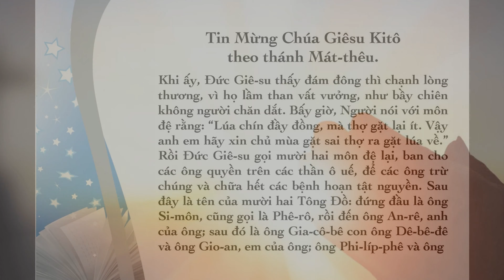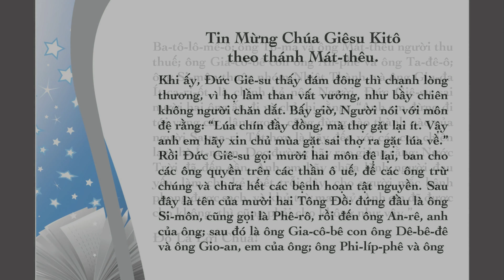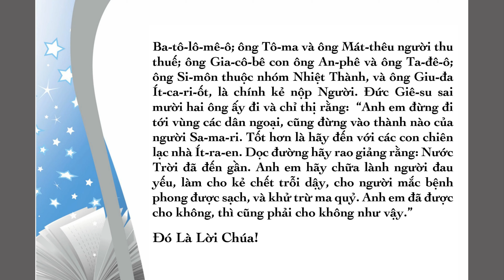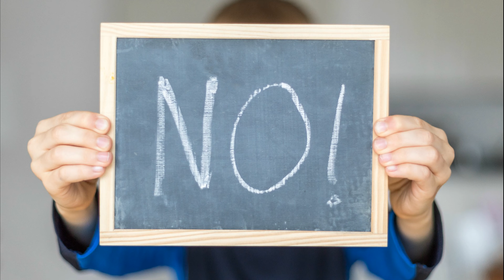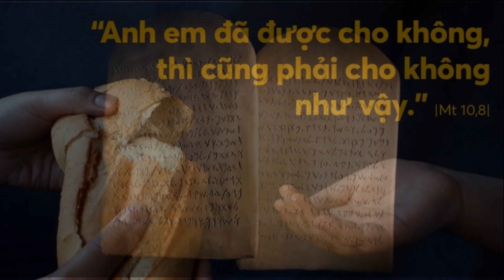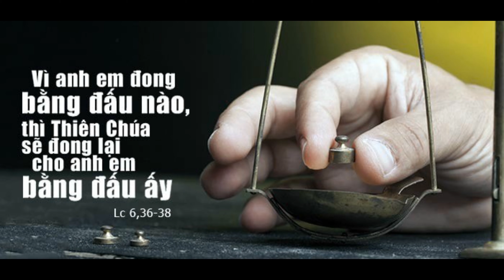Chúa Nhật Thứ 11 Thường Niên Năm A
Nhận & Chia = Dễ & Khó

LM Đaminh Phạm Tĩnh, SDD
Chánh Xứ
Giáo Xứ Đức Mẹ Lavang
Happy Valley, Oregon